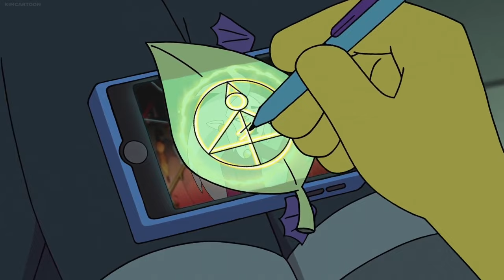The owl house - season 1. all glyphs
now that I finally finished all the spell we can move onto glyphs. really surprised me how short it came out to be but I makes sense since its only season 1. if I missed any please let me know.

00:00 - episode 4
00:40 - episode 5
00:51 - episode 8
01:01 - episode 11
01:07 - episode 12
02:05 - episode 13
02:29 - episode 15
02:51 - episode 16
03:30 - episode 17
03:55 - episode 18
04:02 - episode 19